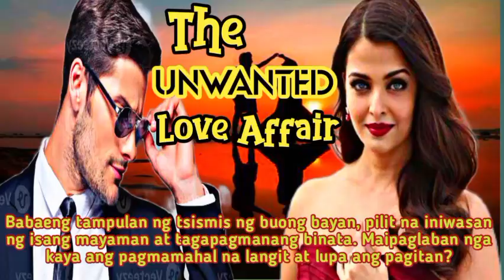Full Story Uncut I THE UNWANTED LOVE AFFAIR I DEARLADYLOVE